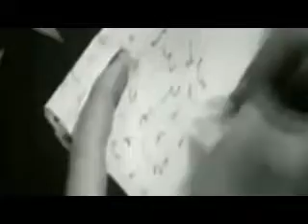Disconnect - Falling In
Full-on, classy, UK Bass/Techno